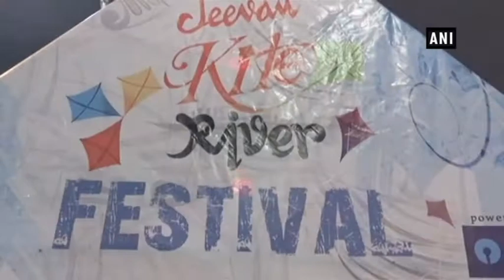Kite Festival in Guwahati organized to pay tribute to River Brahmaputra - Assam News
Guwahati(Assam), Jan 11 (ANI): The blue skies of Guwahati, saw a variety of kites of various shapes, colors and materials in the Jeevan Kite Festival, which was organized by the Jeevan Initiative.